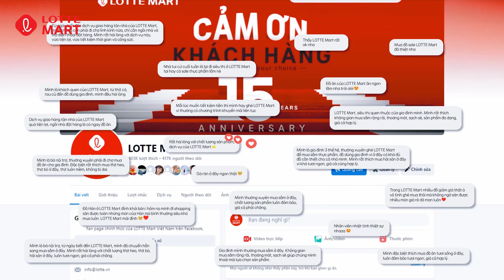LOTTE Mart Xin Cảm Ơn!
💝 Lời cảm ơn chân thành từ Ban Giám Đốc và toàn thể nhân viên của 16 siêu thị trên toàn quốc gửi đến Quý Khách hàng đã đồng hành và là một phần của chặng đường 15 năm tuyệt vời của LOTTE Mart.

💝 Lời cam kết sẽ luôn nỗ lực để tiếp tục mang đến những nụ cười cho Quý Khách hàng của chúng tôi.
Hành trình 15 năm đã qua và rất nhiều năm tiếp theo, LOTTE Mart mong rằng Quý Khách hàng sẽ luôn bước tiếp cùng chúng tôi 🥰